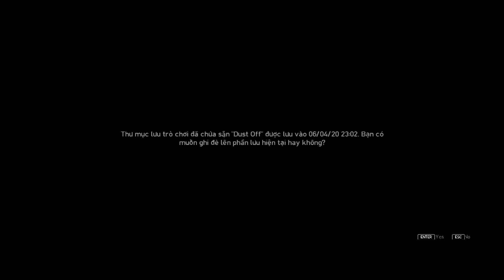GTA IV Series - HARBORING A GRUDGE (HD)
- Doing GTA IV mission with best scense.